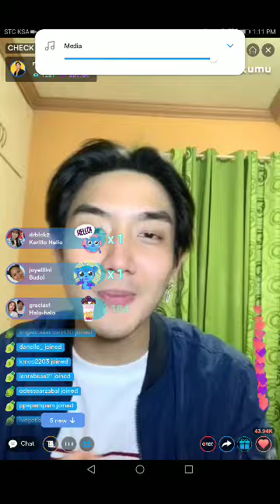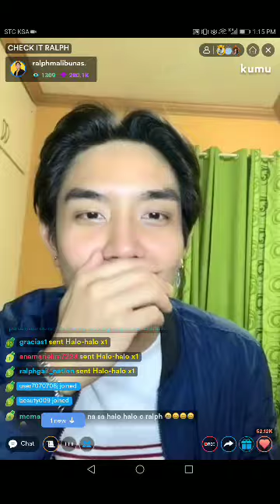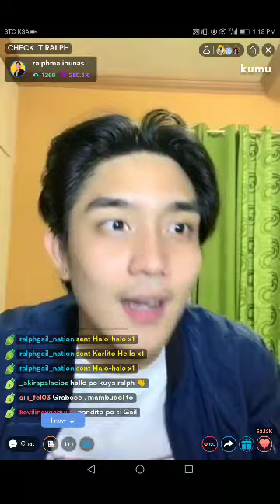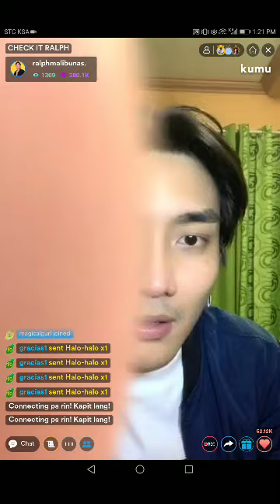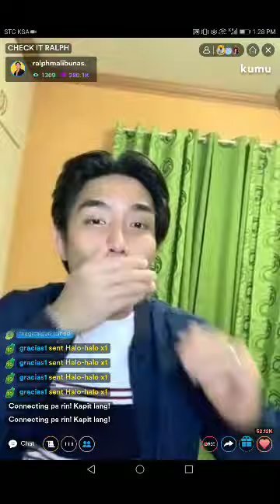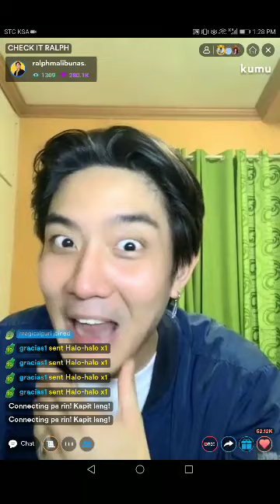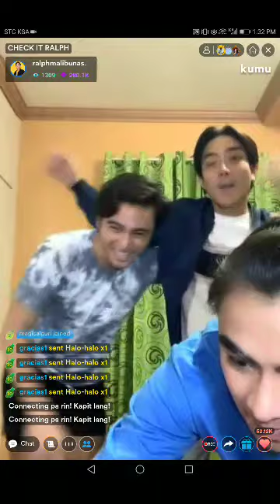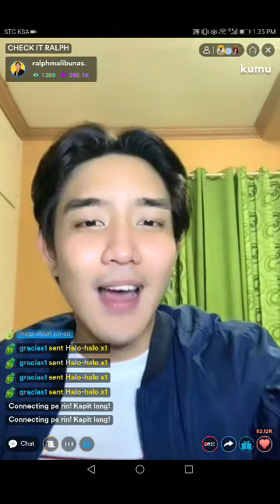RALPH MALIBUNAS 1St KUMU LIVE (MARCH 22,2021)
courtesty of:RALPH MALIBUNAS KUMU LIVE March 22,2022